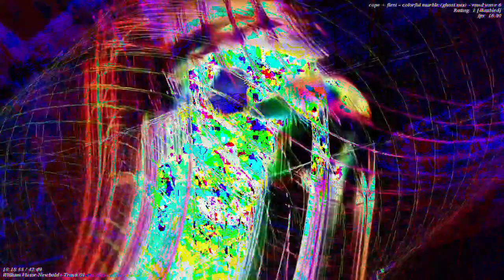[EPILEPSY WARNING] Movie 23 01 05 12h03m31s *Photosensitivity Warning*